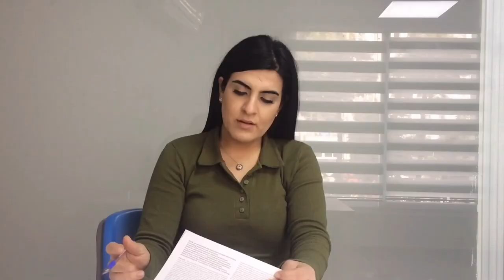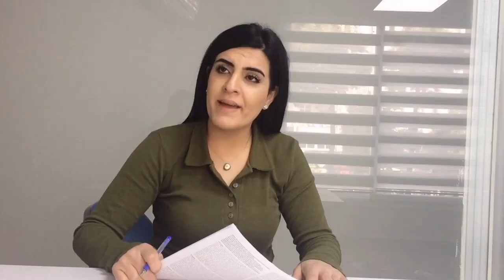Mapsu Kader - Kısa Film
Mapsu kader skeç iyi seyirler

Hikaye: Taşkın Tur
Yazan Yöneten: Cüneyt Özen

Oyuncular:
Cüneyt özen
Can Duran
Taşkın Tur
Ceylan Gökbayrak
Burak Doğan